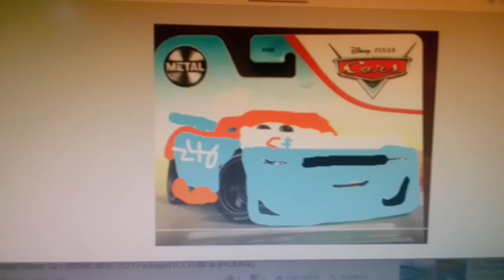voz de Spike Tachtire Craft Factory/CF next Gen 246